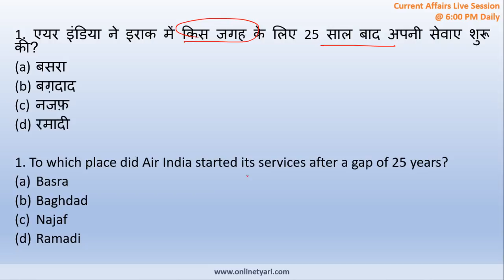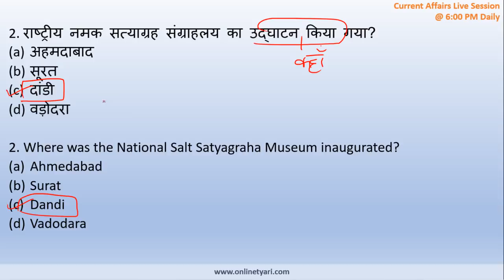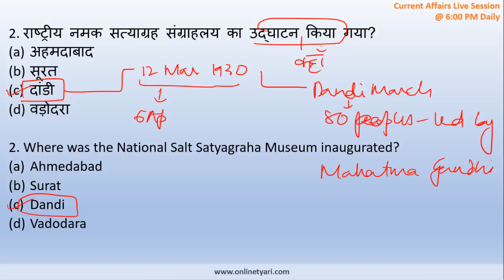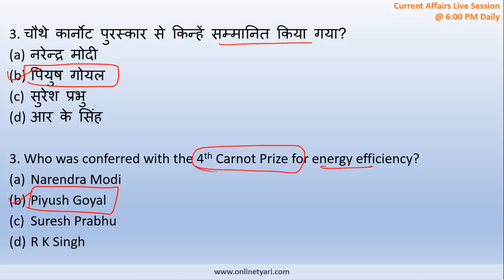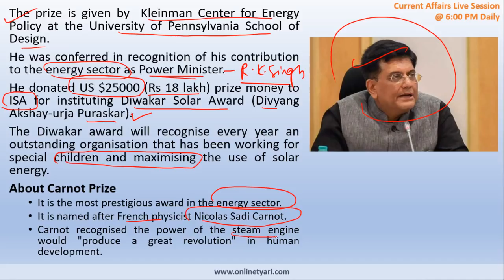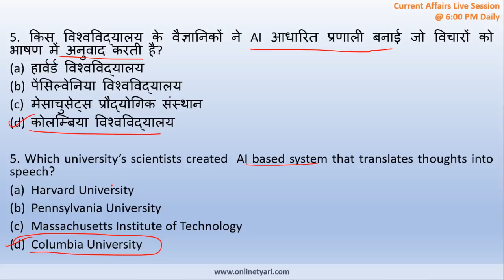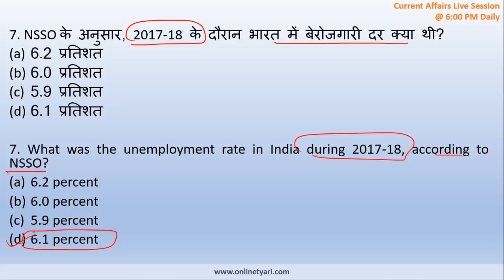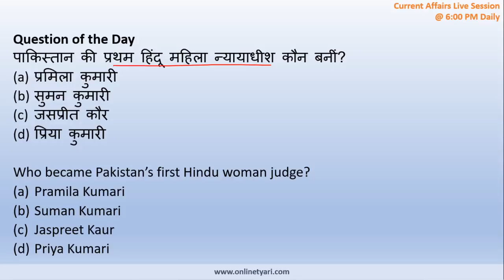31 January Current Affairs - 360 degree हिंदी में